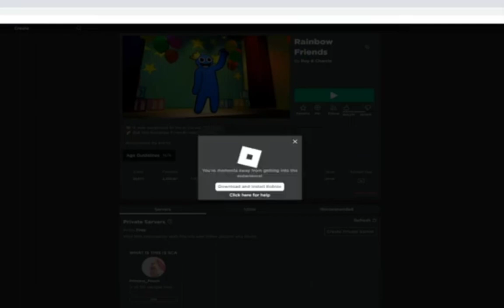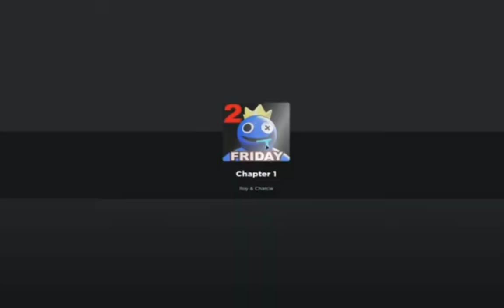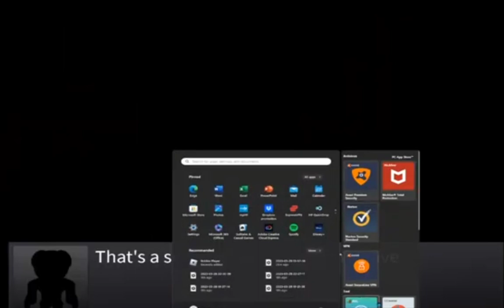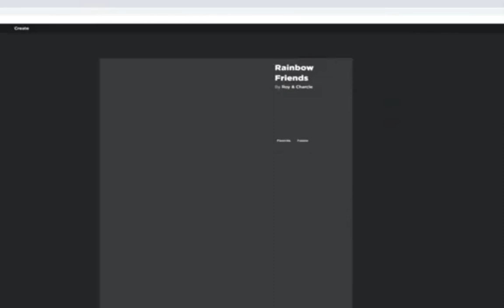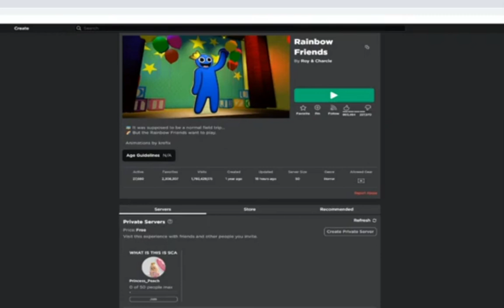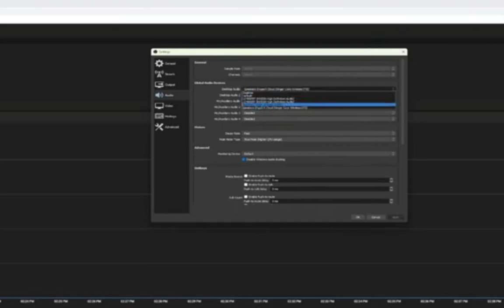Playing Roblox Rainbow Friends Chapter 1 For The First Time!